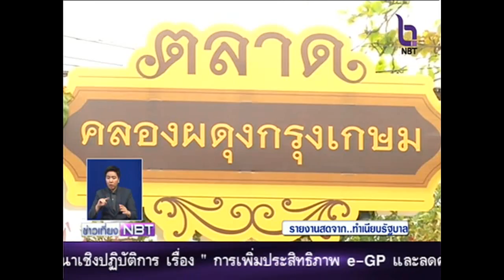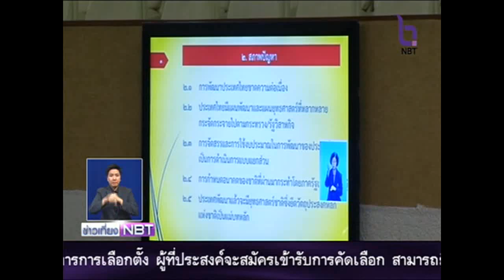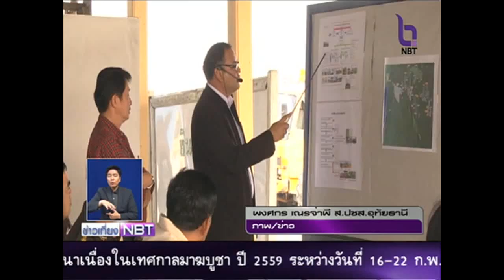รู้เรื่องรัฐ เที่ยง 16 กุมภาพันธ์ 2559